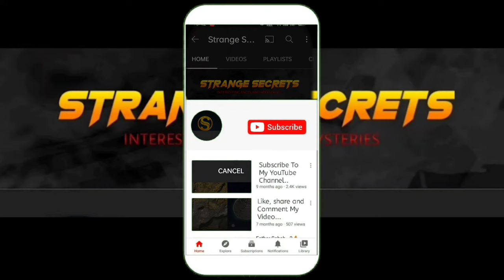TOP 10 REAL FACTS ABOUT GHOSTS || IN TELUGU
Hello, guys welcome to "STRANGE SECRETS" Today in this video we are going to explain you The 10 Real facts about Devils or spirits, or ghosts.
      we all have some myths about Devils or ghosts. So in this video, we explained real 10 facts about Devils or ghosts.
 These creepy facts can blow your mind. some facts are going to be mysterious. so don't miss these top 10 real facts about Devils or ghosts in Telugu.

COVERED TOPICS :

1. Ghost facts in Telugu 2022
2. Real ghost facts in Telugu
3. Unknown facts about devils
4. Telugu facts 2022
5. Amazing facts in Telugu 2022
6. Unknown facts in telugu 2022